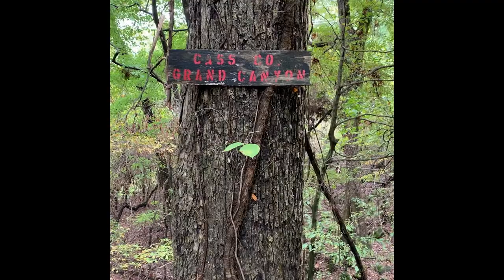Camping Piney Point 2019 VLOG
VLOG of a solo over-nighter at Piney Point off Wright Patman to test new hammock equipment.